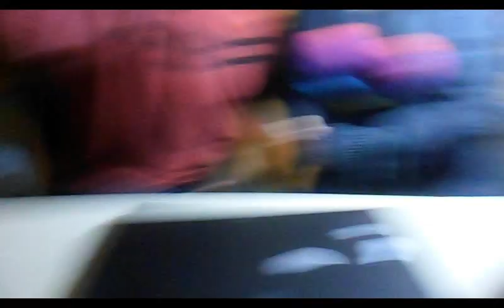STAR WARS: THE FORCE AWAKENS (FINN TV SPOT) - REACTION!!!!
Here's our reaction to Finn's spotlight promo!!